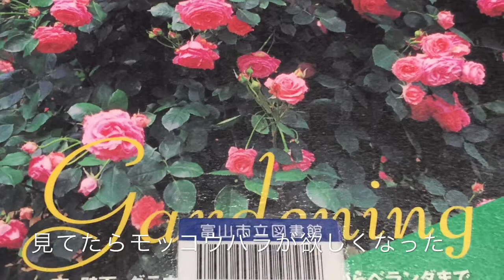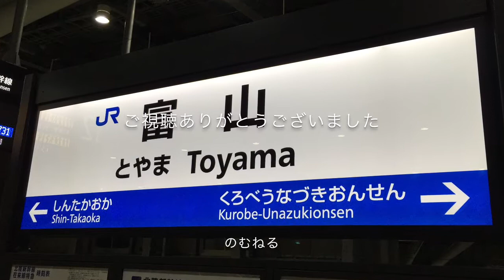モッコウバラを手に入れろ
雨の土曜日、図書館へ行って「つる植物でガーデニング」って本を借りてきた。
見ているとモッコウバラが気になりました。
成長が早い点は気になりますが、トゲも無く剪定好きなので問題ないでしょう（笑）
隣との境界が欲しかったので、今後の展開が楽しみな一本になりました。
成長を記録します。のむねる